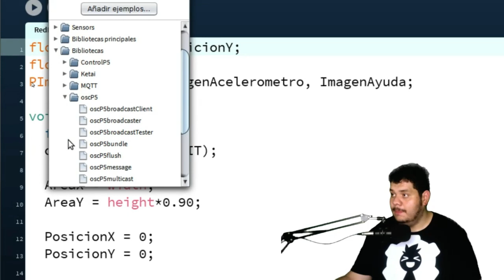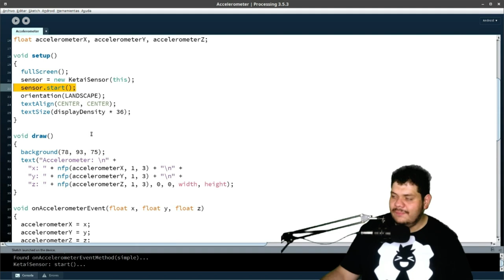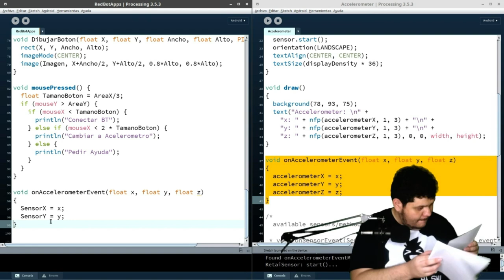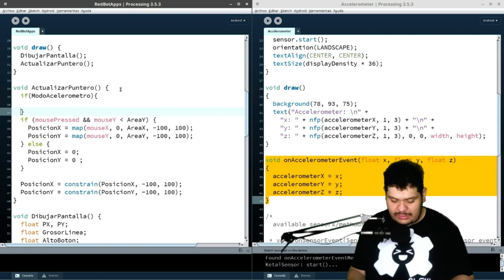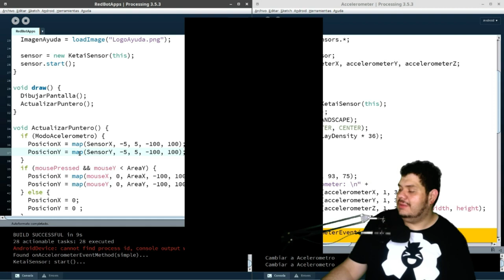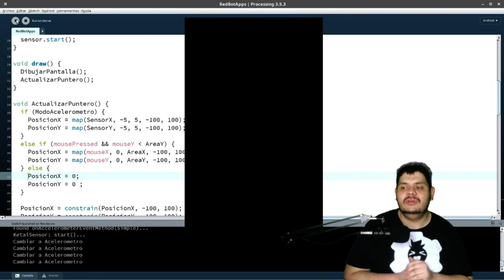5.5 Acelerometro Android y Arduino ★ RedBot App ★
Aprende a usar los sensores de tu android con la libreria ketai para processing

Componentes electrónicos:
 🤖 Arduino Uno:
    🇺🇸 USA:
    🇲🇽 MX:
 🤖 Shadow Chassis Kit:
       😱Pendiente😱
 🤖 Driver para Motor - Dual TB6612FNG (ConPines):
       😱Pendiente😱
 🤖 Escudo ProtoShield Kit: